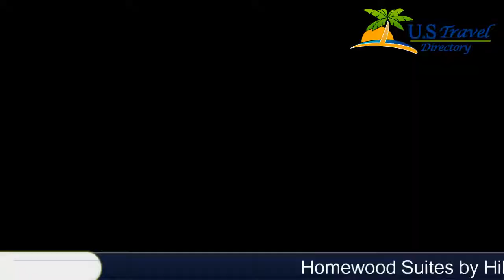Homewood Suites by Hilton Frederick - Frederick Hotels, Maryland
Homewood Suites by Hilton Frederick 3 Stars Hotel in Frederick, Maryland Within US Travel Directory Homewood Suites by Hilton Frederick offers accommodation in Frederick. The hotel has a year-round outdoor pool and hot tub, and guests can enjoy a meal at the restaurant or a drink at the bar.There is a 24-hour front desk at the property.Charles Town is 39 km from Homewood Suites by Hilton Frederick, while Rockville is 39 km away. Frederick Municipal Airport is 6 km from the property.

Location in : 4950 Westview Drive   , MD 21703, Frederick, Maryland